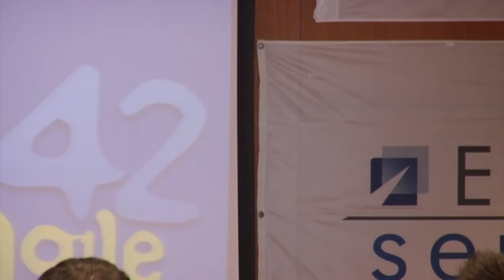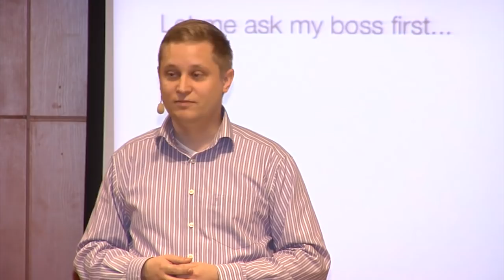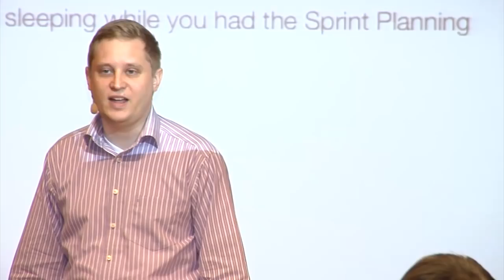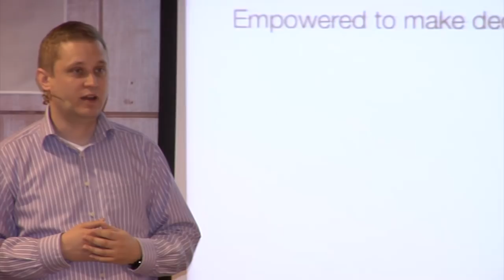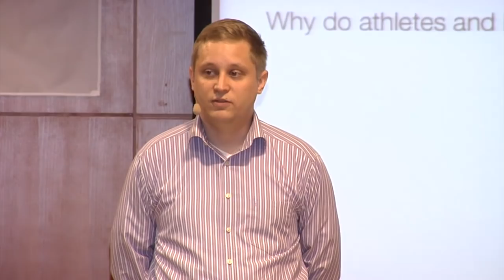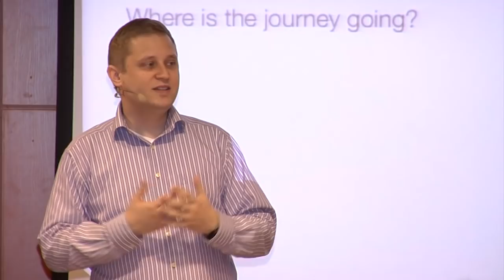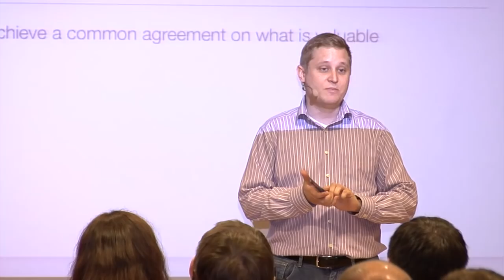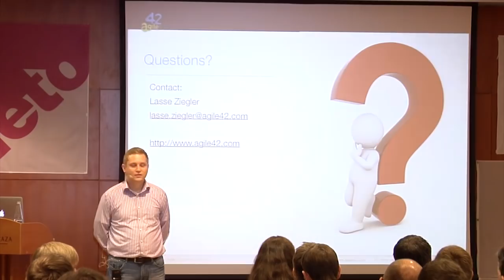Lasse Ziegler "The Good Product Owner - A path to become great"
Lasse Ziegler is an agile coach and trainer with many years of experience working with different scrum teams in a variety of organizations both small and large.

In the last 12 years Lasse has been a developer, architect, project manager, CTO and entrepreneur. Having been in different roles gives a coach good overview of different aspects of an organization as well as an understanding of their different needs. With this experience a coach is well equipped in delivering a end-to-end coaching experience where both the business as well as the development are engaged.

The Good Product Owner - A path to become great
A good product owner is probably the most important role in any Scrum project but for some reason they are exceedingly rare. Without one the development team is without direction and lost in a vast ocean of possibilities. Why is it that being a good product owner is difficult? What is expected and how do you become a good product owner.

In this session we will cover a number of common product owner anti-patterns to learn from. In addition we will describe some good practices and provide you with some tools to be more effective and help you become the good product owner that you always dreamed about.